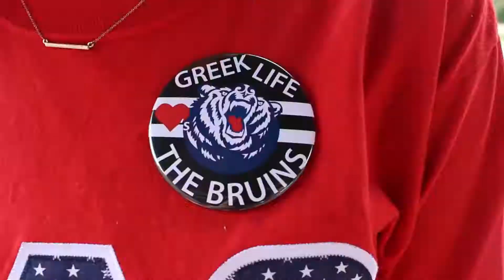Kappa Alpha Theta at Belmont University Recruitment 2016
Our 2016 sisterhood recruitment video for the Eta Phi chapter of Kappa Alpha Theta at Belmont University.
Dreaming by Smallpools
Brand New by Ben Rector
My House by Flo Rida